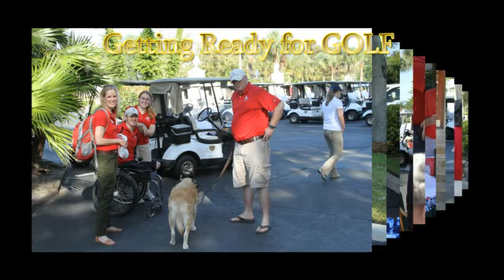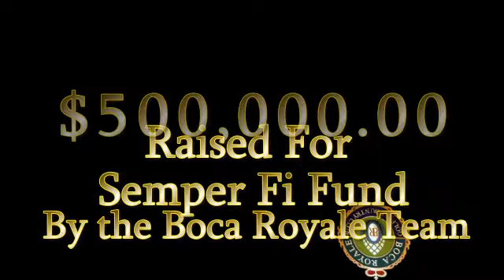2014 Boca Royale 5th Annual Semper Fi Charity Event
Boca Royale Community Effort to organize and run the southern Sarasota County Charity Event to support wounded Service members. The charity insures 95% of donations go to support the service members and families.